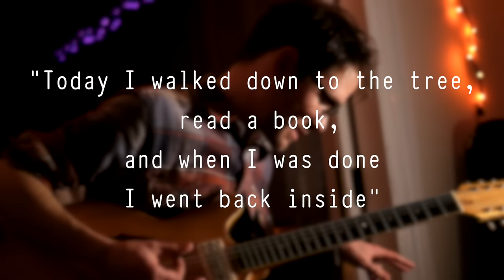Kal Marks - "Today I walked down to the tree..." (Boxfish Sessions)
Kal Marks - "Today I walked down to the tree, read a book, and when I was done I went back inside"

Check out Squishy Sandwich art for more sweet art (like our profile pic and designs!) 9/4/2016